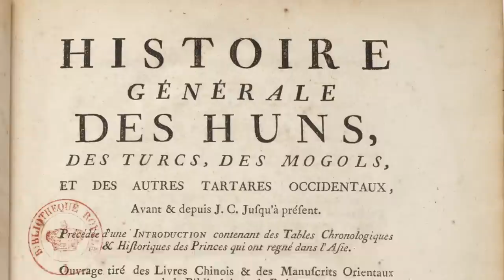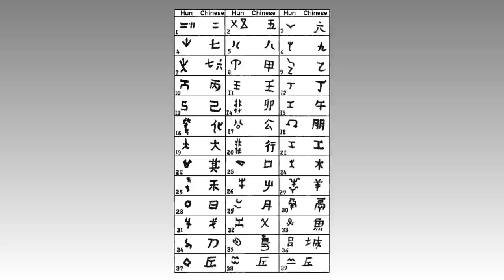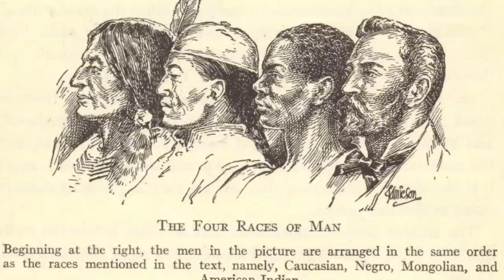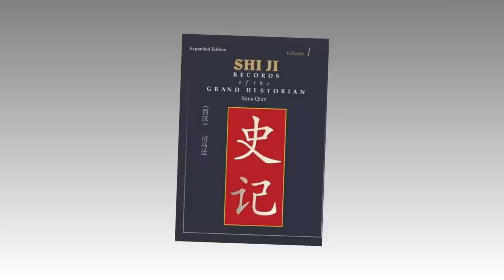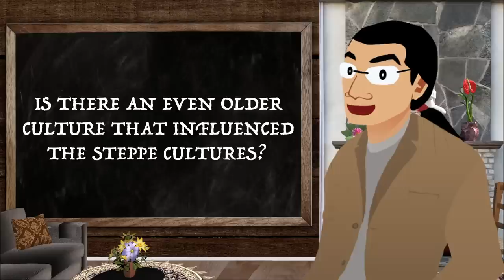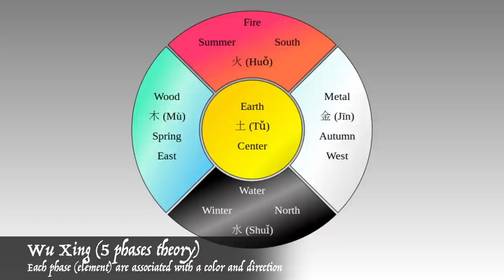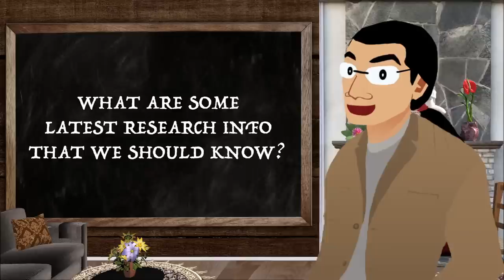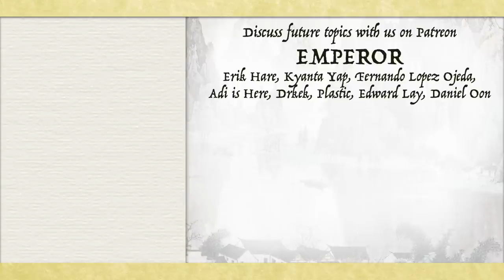Hun & Xiongnu Expert Answers Controversial Questions (Interview with Professor Hyun Jin Kim)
Professor Hyun Jin Kim, author of the book "The Huns", is an expert on the Huns and Xiongnu history. In this episode I ask him all the difficult questions regarding the Huns & Xiongnu.

🕒[TIMESTAMP]🕒
0:00 Preview
0:31 Introduction
1:45 Were the Xiongnu & the Huns the same?
9:55 Were the Xiongnu Turkic or Mongol?
14:26 Did the common tribe member identify as the same people?
21:56 Were Sima Qian's sources accurate?
29:51 Did they practice Kurultai?
31:24 Was there an older original culture for the steppe people?
33:55 Was Oghuz Khan really inspired by Modu Chanyu
38:39 Did Modu Chanyu's Legend became a common cultural narrative?
40:33 Raised by wolves & Crows
42:47 How do they justify their violence?
51:17 Did their high protein diet make them stronger?
55:43 Cultural exchange between Xiongnu & others
1:00:45 Did the Hun's political culture influence Europe?
1:07:47 Latest research on the Huns

📚SOURCES:
宋史
資治通鑑
Hung Hing Ming, 2014, Ten States, Five Dynasties, One Great Emperor
Ouyang Xiu, (TL: Richard L. Davis), 2004, Historical Records of the Five Dynasties
Victor Cunrui Xiong, 2009, Historical Dictionary of Medieval China
David A. Graff, 2002, Medieval Chinese Warfare 300 –900
Richard W. Bulliet, et al., 2009 The Earth and Its Peoples A Global History
Banister, Judith (1992). "A Brief History of China's Population"
Ronald Egan, 2006, Aesthetic Thought and Pursuits in Northern Song China
Stephen BroadBerry, Hanhui Guan, and David Daokui li, 2018, China, Europe, and the Great Divergence: A Study in Historical National Accounting, 980–1850
Yuejiao Zhang, 2013, Examining Scientific and Technical Writing Strategies in the 11th Century Chinese Science Book Brush Talks from Dream Brook
Tonio Andrade, 2016, The Gunpowder Age - China, Military Innovation, and the Rise of the West in World History